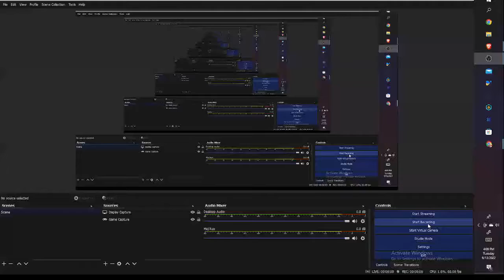my new clothing group in Roblox (buy now!)